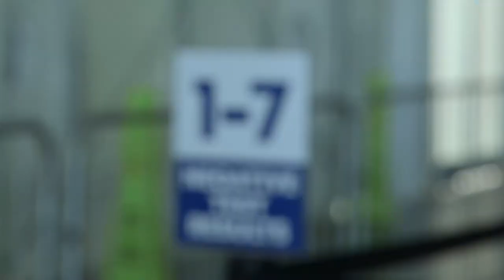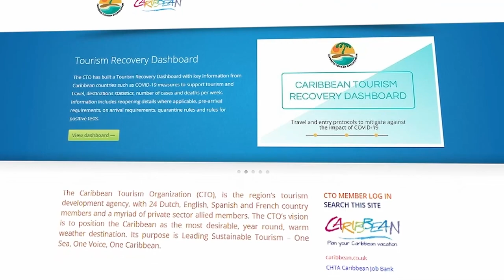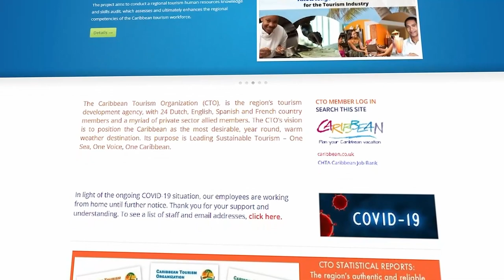CARPHA, Saint Lucia collaborate to build capacity for healthier, safer tourism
Saint Lucia is one of four countries implementing the Tourism Health Program devised by the Caribbean Public Health Agency (CARPHA).
The Tourism Health Program, officially launched in Saint Lucia on September 19, 2021, aims to improve the region’s health safety and security of visitors and residents alike.